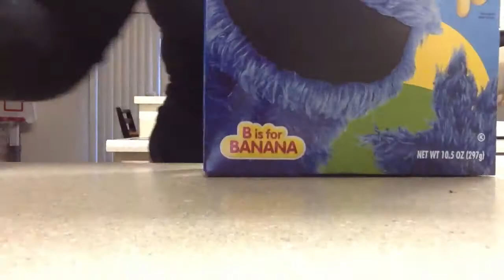Commissary shut down vlog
Day in the life! ;) enjoy 10/1